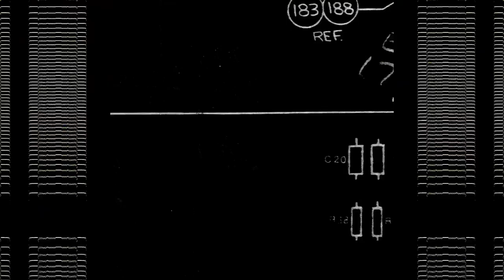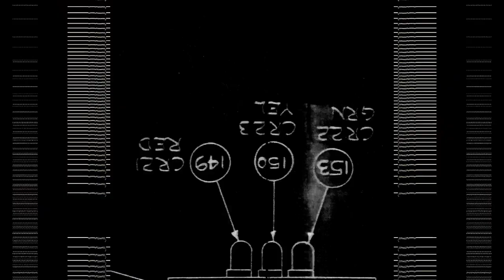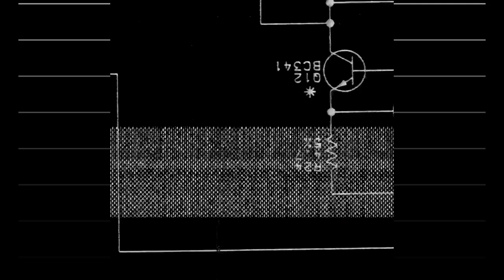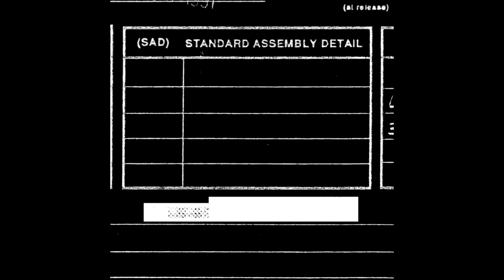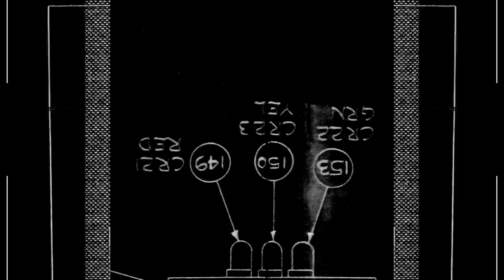Brojanowski & Vorg - Deep Mind